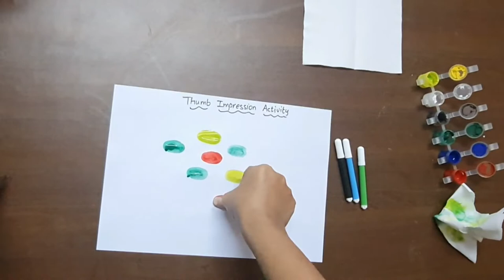Thumb Impression Activity | Class K.G.